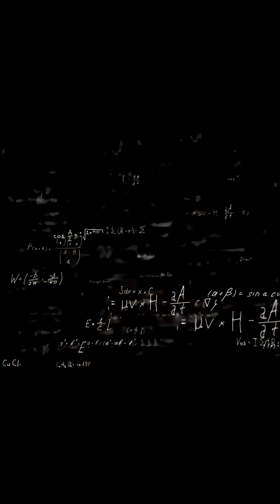What's the Fastest Thing in the Universe? (It's Not Light)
We rank the fastest things in existence, from the fastest animal, the peregrine falcon , to the fastest aircraft, the X-43A , and the Parker Solar Probe. But is light the ultimate limit? Discover the concepts that go even faster, like cosmic expansion and quantum entanglement.